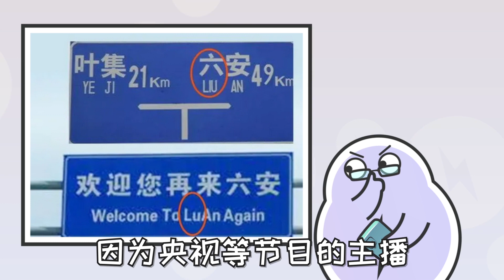基本上外地人都会读错的地名，有些翻字典也查不到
以后去这些地方玩之前做做功课、练练发音，省着闹出笑话hhh

更多视频请点击下方链接